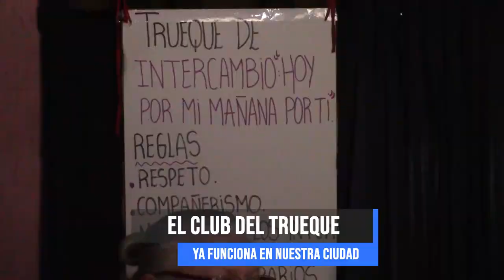EL CLUB DEL TRUEQUE YA FUNCIONA EN NUESTRA CIUDAD.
ADRIANA RIOS - EMPRENDEDORAS DEL TRUEQUE
GRACIELA ANDREANI - EMPRENDEDORAS DEL TRUEQUE